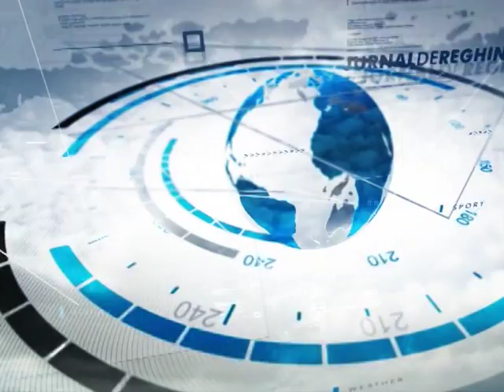METEO (2015 09 18)